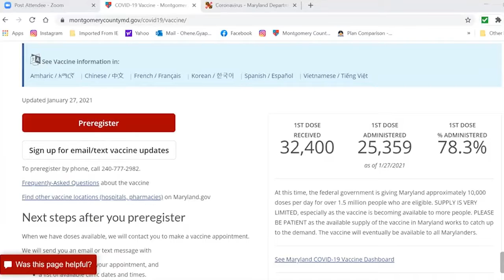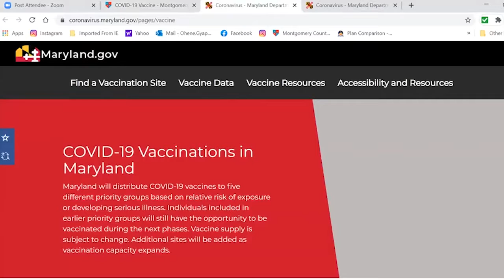Confusion Surrounding Vaccine Preregistration Process Addressed By County Officials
Montgomery County has started to move into Priority Group 1B 'Tier 1' of the vaccination process, consisting of residents aged 75-and-older.

Although residents are asked to preregister for the COVID-19 vaccine, there's been a lot of confusion surrounding the process. Some people say they've followed the process only to find there are no 'available appointment slots' at the moment. Health officials say this is due to the limited supply of the vaccine not only in Maryland but also nationwide.

Preregistered residents will be contacted by the county with instructions to schedule an appointment once they become available, depending on eligibility and the number of vaccine doses that are at hand. There are also several different preregistration options- which many people are finding 'confusing'.

"There is not a statewide, all-opportunity-preregistration, and obviously that would be something the state may find helpful to do eventually, but for right now it is basically through the county- for the county clinics, or through the individual providers," said Montgomery County Office Emergency Management Director Dr. Earl Stoddard during a virtual media briefing on Wednesday.

The county has a link to the state's vaccination website, which gives you all the 'vaccination opportunities' by zip code. However, local officials do not recommend residents preregister on multiple platforms. They say it can impact the statewide limited supply of vaccines.

Dr. Stoddard clarified other vaccine site opportunities that are available throughout the state during the briefing.